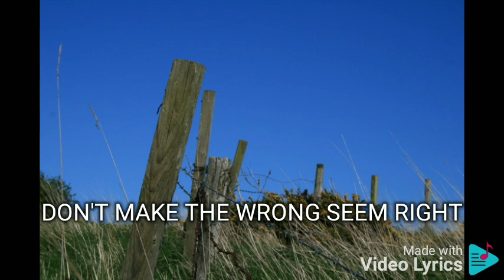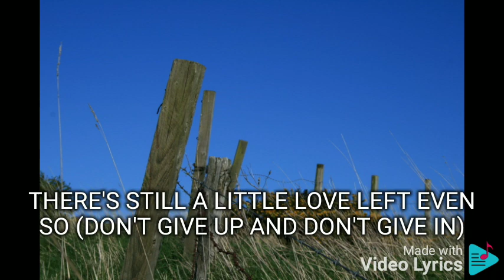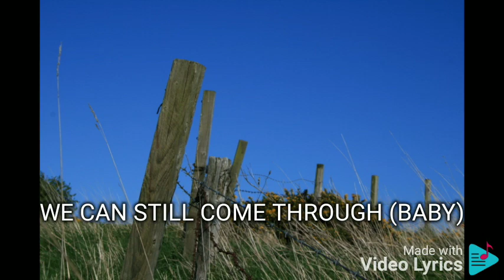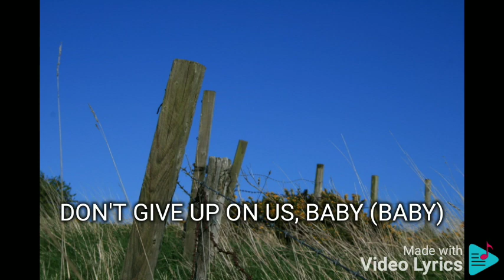DON'T GIVE UP ON US KUH LEDESMA